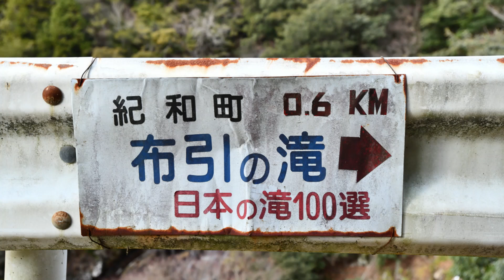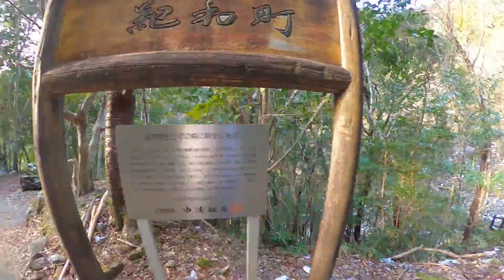【おおうえ夫婦滝修行の旅】062「布引の滝 日本の滝100選」2021年1月2日 新春特別企画 布引不動明王 熊野信仰秘所行場 四十八ケ山 GoProMAX 大上敬史 Takashi.Oue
【説明】
今回は、三重県熊野市紀和町にある布引の滝（ぬのびきのたき）であります。
2021年1月2日　熊野本宮大社に参詣したあと、夫婦で滝を見に行きました。
でかけたときは、みぞれ混じりの雨が降っていたのですが、近露をすぎるとき、近露村に低くかかる虹を見ました。
これぞ、新年より縁起がいいと参詣のあと、急遽　日本の滝100選に選ばれた布引の滝を見に行ったのです。
布引の滝（ぬのびきのたき）は、日本の滝百選の1つ。
名の由来は、水の流れが大巾（おおはば）の布地を垂らしたように、音もなく飛沫も立てずに静かに流れ落ちるさまから付けられた。
布引の滝という名の滝、全国に２２の布引滝があるといいます。
滝の水が落ちる様子が、白い布がひらひらと垂れ下がるようであるところから、
「布引の滝」と名付けられました。
全国、いずれの布引の滝と名付けられた滝は、神仏にゆかりの深い滝であります。
その中でも、この滝は日本の滝百選に選ばれし、布引の滝の代表格なのです。

楊枝川（ようじがわ）の支流にある花崗斑岩を滑り落ちる落差53mの滑段瀑。
4段（12m、4m、8m、29m）の滝である。
この滝の御神体は、布引不動明王であります。
熊野信仰の滝、四十八ケ山（しじゅうはちかさん）
秘所行場　の1つに数えられ、修験者たちの行場としても人気のスポットであります。
雪が降ったばかりでしたが、幸いにも、道路に雪はありませんでした。
それでは、布引の滝　お楽しみください。

●おおうえ夫婦「滝修行の旅」紀伊半島の滝めぐりは、滝撮影する写真家とその妻であるアシスタント兼霊能者（感じるそうです）の奇想天外、滝苦行の旅シリーズです。
今日も見事な滝を求め、強力パワースポットの霊場を目指し、旅を続けます。

★滝への案内はグーグルマップでします。

★熊野おやじ　紀伊半島の魅力ある滝をご紹介します。
滝音重視　ボリュームに気をつけてください。♫

音楽　Spence　News Room News　他

【関連動画】よく視聴している番組です。